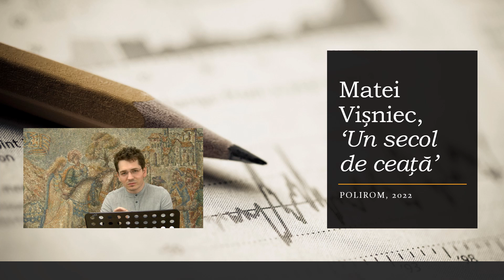Luigi Bambulea - Despre 'Un secol de ceață' (2022), de Matei Vișniec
Lansare, Teatrul Dramatic 'Elvira Godeanu', Târgu Jiu, 14 mai 2022